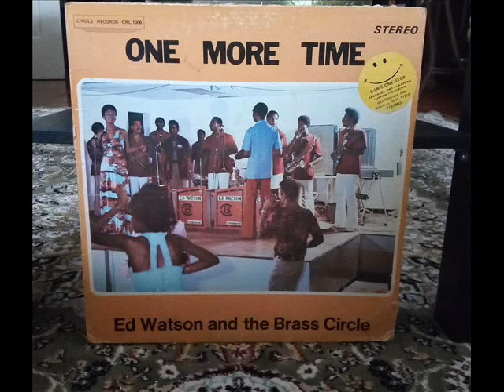Midnight Blues - Ed Watson And The Brass Circle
Midnight Blues
Ed Watson And The Brass Circle
Music Arr. by Ed Watson
One More Time
Charlie's
T&T 1976